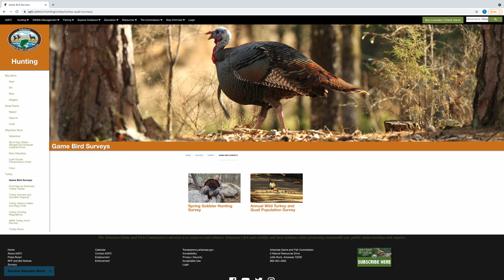Help Wanted: Turkey and Quail Population Survey Participants Needed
Turkey and quail numbers have seen better days, but you can help the Arkansas Game and Fish Commission keeps tabs on the birds and focus efforts to improve habitat and populations through participation in the annual wild turkey and quail population survey.